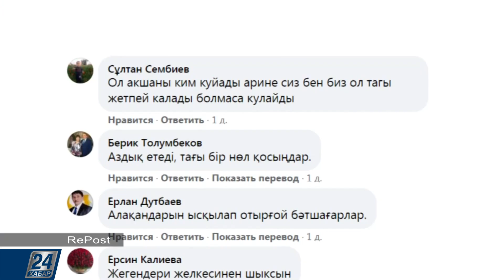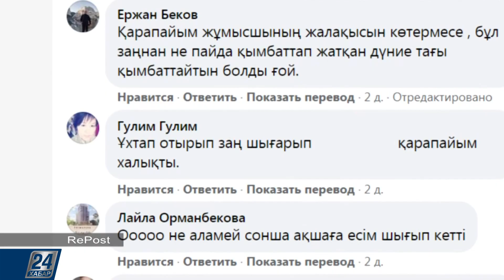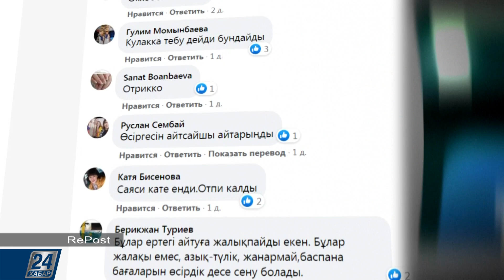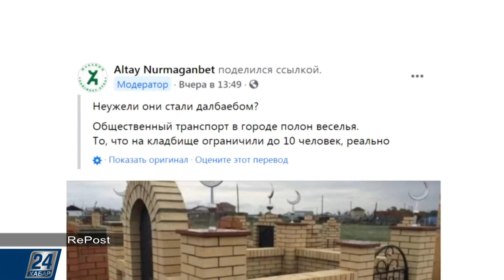Арқар атқан полицейлер қызметінен қуылды І RePost